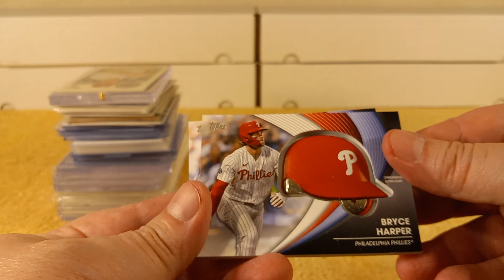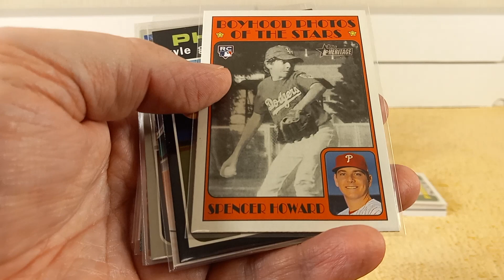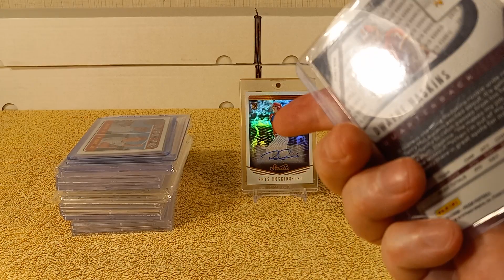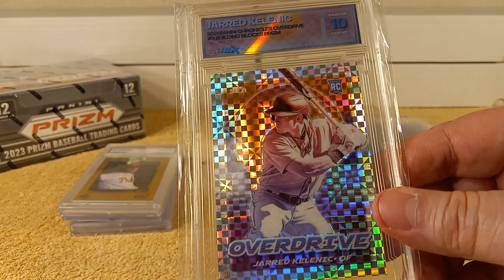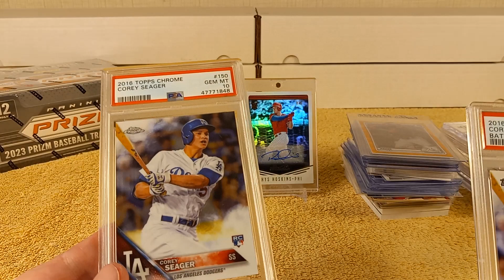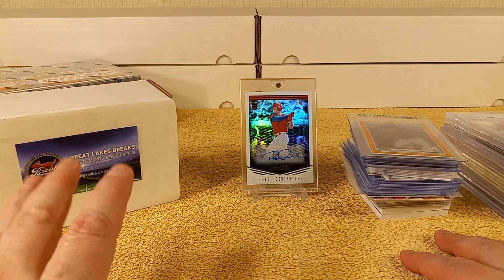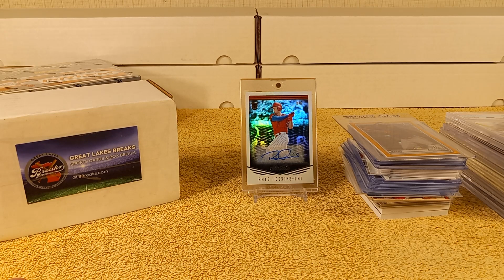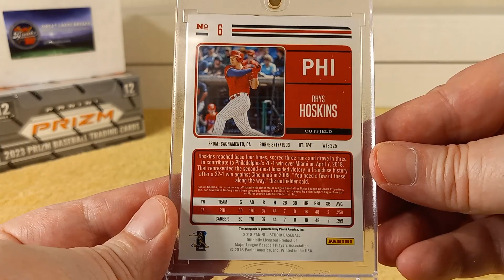Where HAS Krysdavar Been? | Baseball Cards Showcase ⚾🔥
Krysdavar talks about where he's been/what's on his mind. Also shows a bunch of baseball cards from his collection. 😎👊